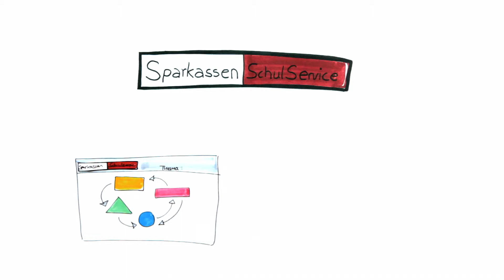Schulservice der Taunus Sparkasse